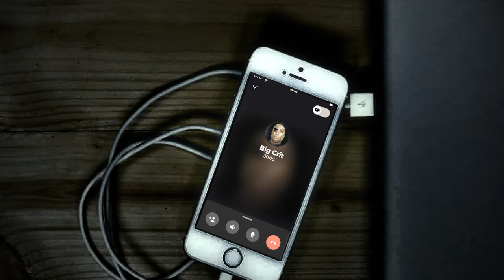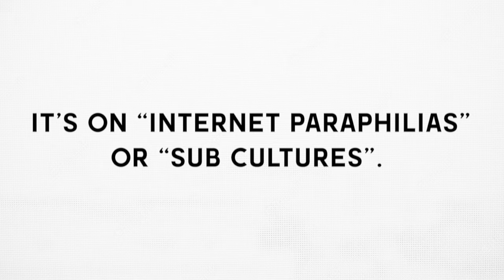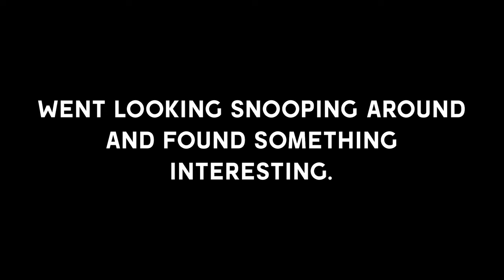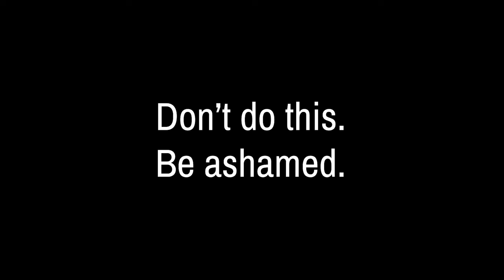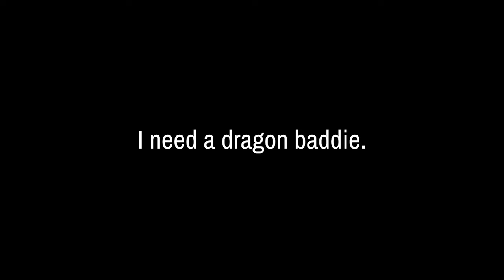I Visited r/dragonfuckingcars And It's Weird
r/dragonsfuckingcars is a niche internet community dedicated to parody and surreal art featuring mythical dragons and automobiles in fantastical, often humorous, scenarios. It blends fantasy and absurdity, showcasing creative works that explore this unconventional theme.

Don't harass anyone there. This is just banter.